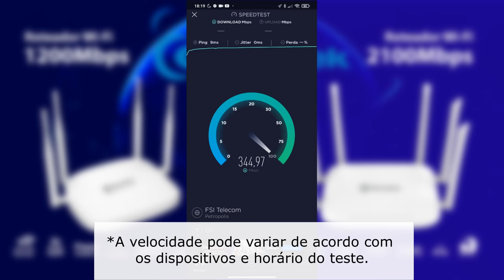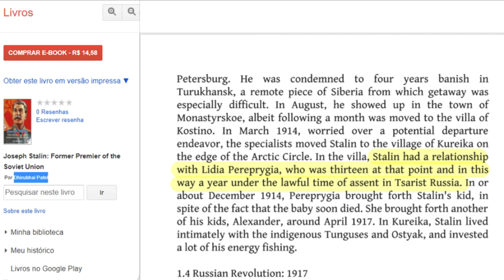A História de Stalin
Eu trabalho sozinho e produzo tudo que você vê aqui, por isso seu apoio é MUITO importante!

Créditos
Apresentação: Thiago
Pesquisa: Thiago
Roteiro: Thiago
Animação: Thiago
Efeitos sonoros: Thiago
Dublagem: Thiago
Edição: Thiago
Direção: Thiago
Thumbmaker: Thiago
Mais alguma outra coisa: Thiago
"Se você não tem grana pra pagar, faça você mesmo." - Thiago
Artes adicionais por Isac Samuel: @isacsamuelart

Intro inspirada no Oversimplified: a culpa é dele!

Músicas:
Intro: Thor's Hammer - Ethan Meixsell
AC/DC - Highway to Hell (intro riff)